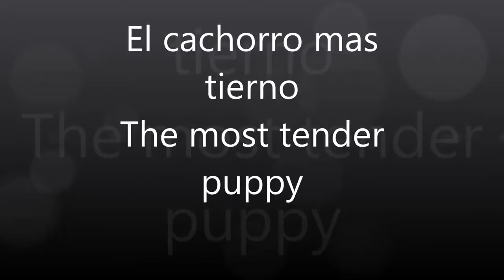el cachorro mas tierno de youtube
En todas las camadas siempre existe uno que me mueve el corazón, no necesariamente el mejor, si no el mas tierno
espero disfrutes el video como yo